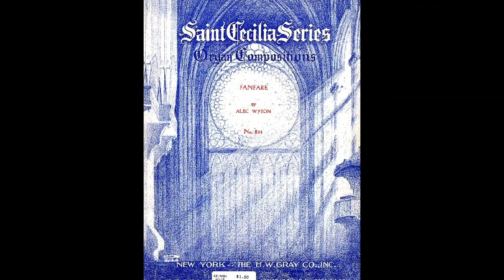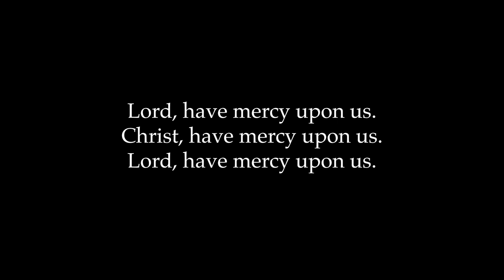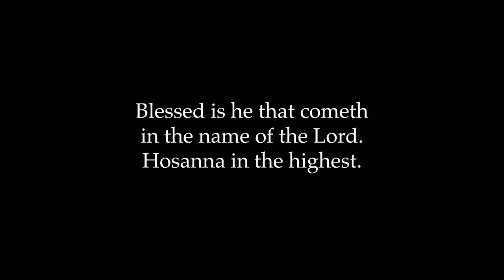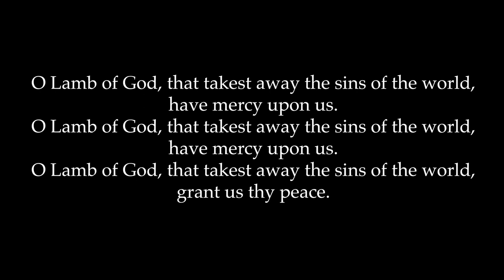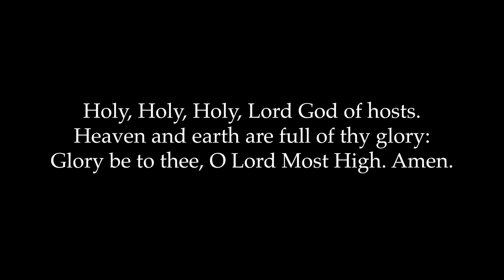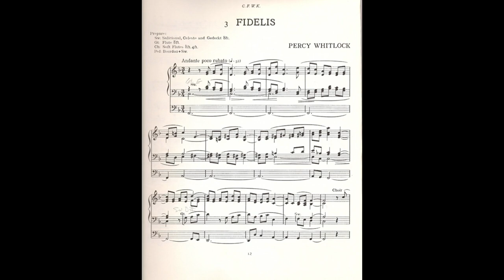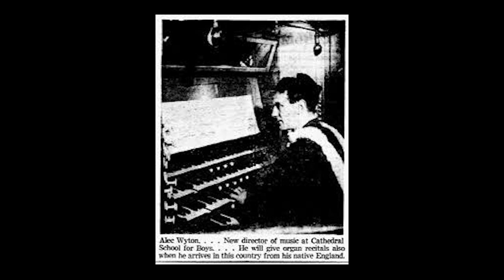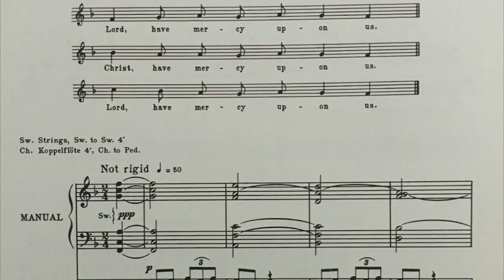Tuesdays at 6: A Centenary Tribute to Alec Wyton - August 3, 2021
The music staff of the Cathedral brings extraordinary live music to your home on select Tuesdays at 6 pm. This week, Director of Music Kent Tritle and Associate Director of Music Raymond Nagem present a special tribute to former Cathedral Organist & Choirmaster Alec Wyton (1921–2007), on what would have been his 100th birthday. The program will feature a performance by Dr. Nagem, as well as archival recordings of Wyton playing the Great Organ of St. John the Divine.

PROGRAM:
Fanfare – Alec Wyton (1921–2007)

Suite in Praise of Merbecke – Alec Wyton

Fidelis – Percy Whitlock (1903–1946)

Fanfare – Francis Jackson (b. 1917)

Lotus Blossom – Billy Strayhorn (1915–1967), arr. Alec Wyton

and choose Friends of Music from the dropdown.